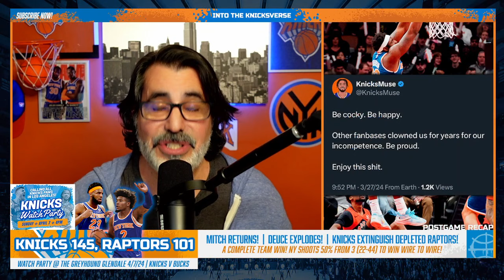KNICKS BACK IN 3RD! Mitchell Robinson Returns! Deuce Splashes 9 Threes! | Knicks vs Raptors Postgame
Postgame breakdown of the New York Knicks astounding win 145-101 win over the severely depleted Toronto Raptors powered by Miles Deuce McBride scoring 29 points! Mitchell Robinson looked great  back in action! Game highlights & stats analysis.

KnicksVerse merchandise is available! SnapBacks, Dad hats, Beanies, Tees, Hoodies & more! Get $5 off on your first purchase!

Special thanks to the NBA and House of Highlights for highlights.